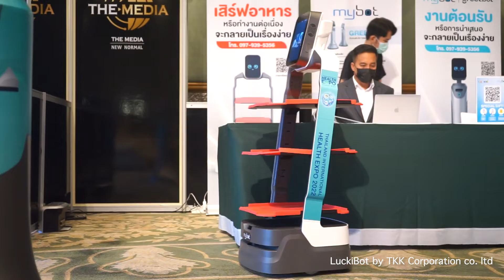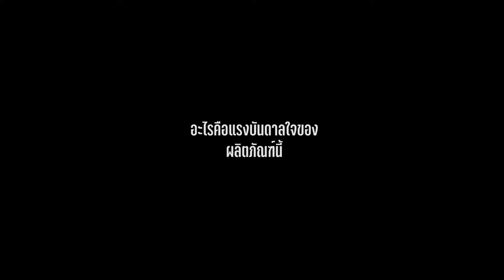TKK Corporation Co.,Ltd. | Business Matching The Media New Normal รุ่นที่ 1